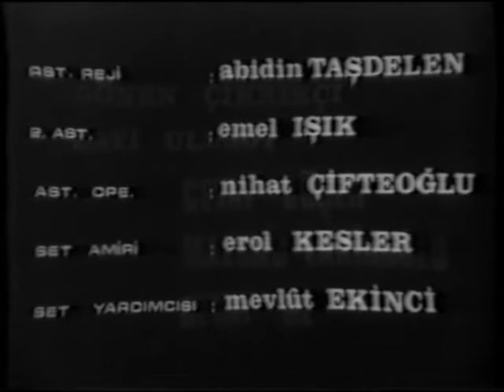Haci Bektas Veli Filim 1 / 8